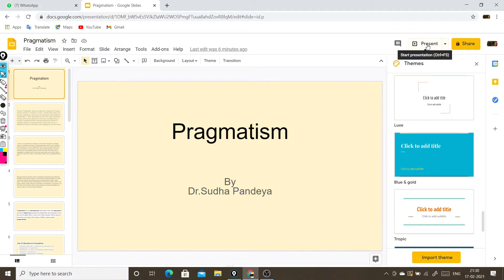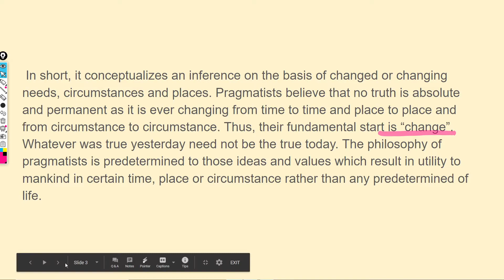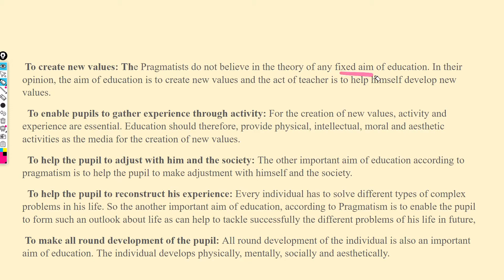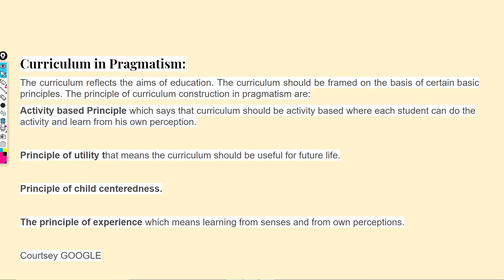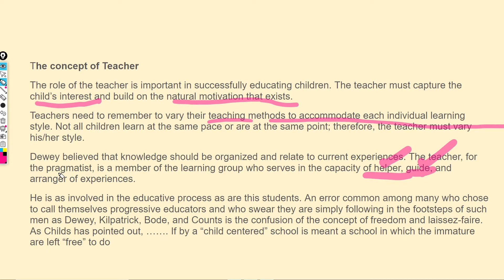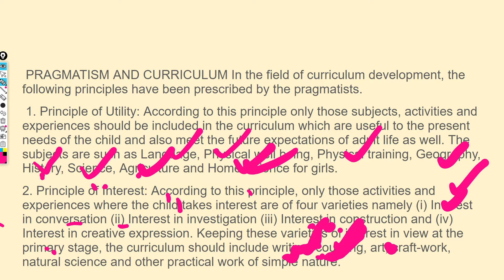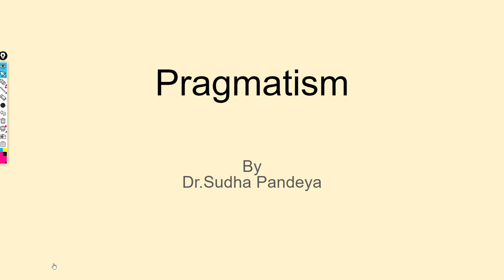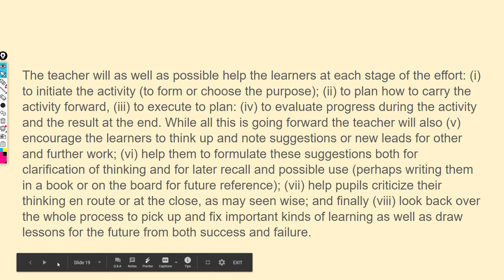Pragmatism NTANET Education#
Pragmatism
Aims of Education
Curriculum
Teacher
Teaching Methodology
Discipline